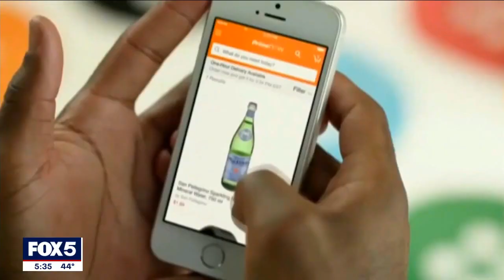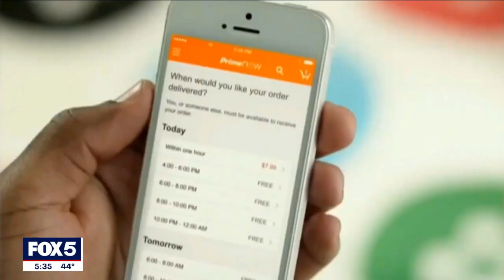Black Friday scams are back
Millions of Americans are getting ready to shop 'til we drop after Thanksgiving, and if you're going to do most of your shopping online, a warning about some Black Friday scams that could cost you plenty.